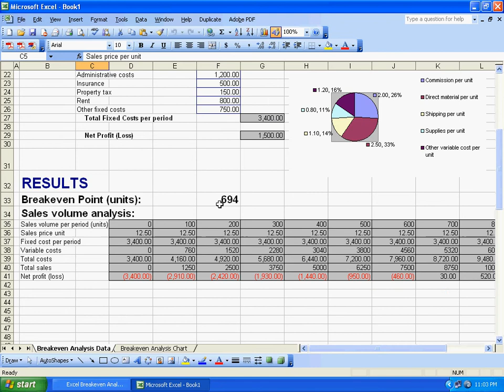Sobolsoft com How To Use Excel Breakeven Analysis Template Software